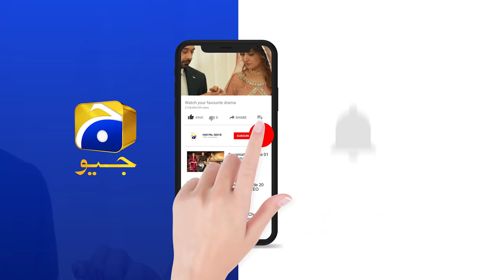Dilnasheen Ka Hamza Ko Qabool Hai Ka Tohfa........ | Fitoor | Har Pal Geo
Fitoor Digitally Presented by Happilac Paints

Written By: Zanjabeel Asim
Directed By: Siraj ul Haq
Produced By: Abdullah Kadwani & Asad Qureshi
Production House: 7th Sky Entertainment

Cast :
Faysal Quraishi
Hiba Bukhari
Wahaj Ali
Kiran Haq
Ismat Zaidi
Saba Hameed
Tanveer Jamal
Farhan Ally Agha
Ainee Zaidi
Tipu Sharif
Kamran Jeelani
Mizna Waqas
Saif Ul Hassan
Zohreh Amir
Faheema Awan
Kanwal Khan